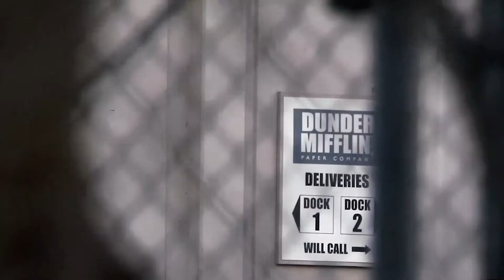The Office...but it's a Musical Love Story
WRITTEN BY Robert St. Luce
BEAT PRODUCED BY Tantu Beats

This is an "if you were my girl" song, but with subtle references from the hit TV show "The Office" to help paint a picture for my audience, hence the name "Brocolli Rob"

Lyrics:

[Verse 1]
Andy & Erin
Jim & Pam
Mike & Holly
Phylis, Bob Vance
Driven through Scranton
But it feel like France
Seeing romancing
I'm caught in a trance
I need some loving ya see
The single life isn't for me
I'm trying ta give up the D
Trying to find me some P
Eventually, I'll find me a queen,
Be my best friend, Like Carl and Sheen
I am an A-plus so fresh and so clean
Better than the average, you know what I mean

[Chorus]
I love you girl, is what I'd tell ya
Show you the world, fly you like Delta
Kinky or curled, girl be my Esmeralda
I'll give you pearls, just call me Tevye
Keeping the faith, Like Broccoli Rob
No matter the case, I'm on the job
Don't like to chase, Charles Shwab
You set the pace, Girl, it's no prob

[Verse 2]
Can't believe what I am seeing every day when walking by
Got my Johhny Gill internal screaming my oh my oh my
Know a spot that I can take you if you just give me a try
3.14 miles away, Laverne's got the best freaking pies
If Dwight can get Angela & Jim could get Pamala
Then it just like a camera, I'm taking a pick at cha
Costa Rica or Sandals, Jamaica
Call me Sean Kingston, know a place where I can take ya

[Chorus]
Dont like to chase, Charles Shwab

[Verse 3]
Girl you can chill, you know I got chu
I won't drop you, like Kevin dropped that pot, boo (NICE!)
Lets workout, do some burpees
Just do not give me herpes
Meet my fam, they in Jersey
I got thick skin, but please don't hurt me
B-T-B, bring that beauty, cutie, you a little wootie
Send me a wuphf, I got no life like Shaq, it's tough
Season to cuff
Nah, no chains and whips. Too rough
I'm talking domestic bliss
Just give me a k-k-kiss

Brocolli Rob